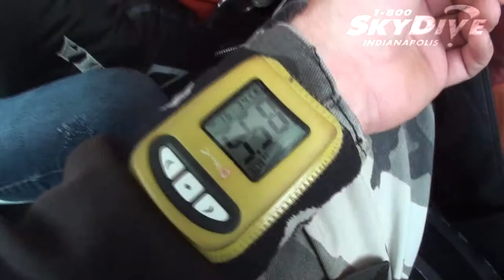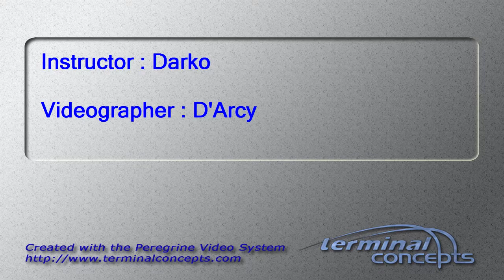Mackenzie Baxter's Tandem skydive!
Mackenzie Baxter's tandem skydive on Wednesday, July 30, 2014 with Darko at Skydive Indianapolis.  Located in Frankfort, IN, Skydive Indianapolis is THE place for tandem, AFF and experienced skydivers.  Come out and Skydive Indiana, Skydive Kentucky, and Skydive Ohio!